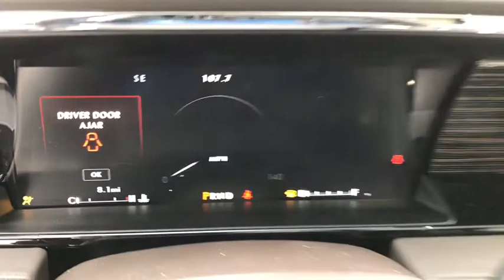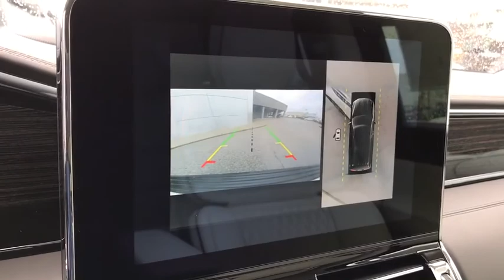2019 LINCOLN Navigator Lancaster, Delaware, Columbus, Powell, Dublin, OH G19461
WHITE PLATINUM TRI-COAT  2019 LINCOLN Navigator available in Lancaster, Ohio at Bob Boyd Lincoln of Columbus. Servicing the Delaware, Columbus, Powell, Dublin, OH area.
2019 LINCOLN Navigator Black Label 4x4 - Stock#: G19461 - VIN#: 5LMJJ2TT4KEL10718

2445 Billingsley Rd.